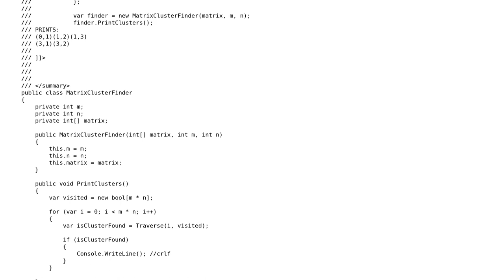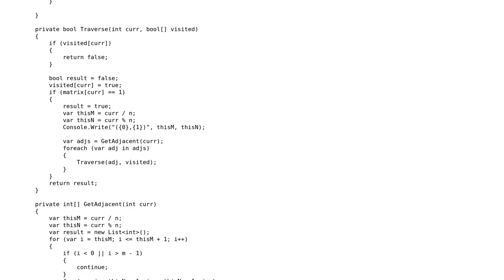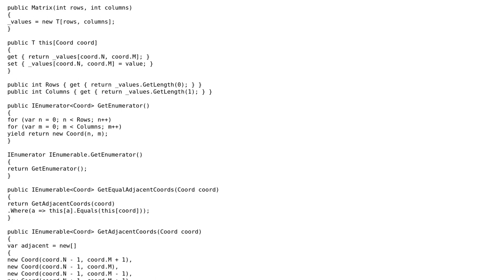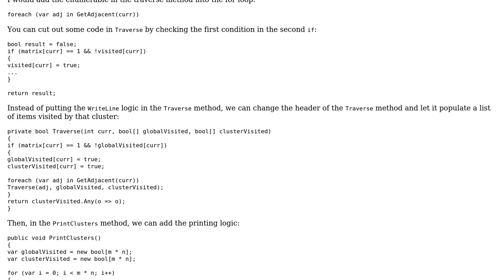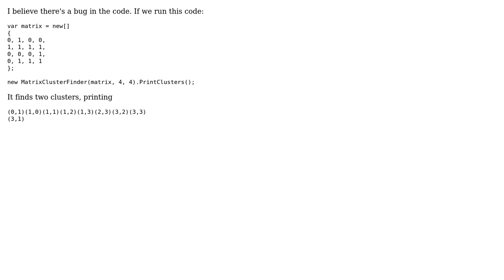Code Review: Finding clusters in a matrix (3 Solutions!!)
Code Review: Finding clusters in a matrix

With thanks & praise to God, and with thanks to the many people who have made this project possible! | Content (except music & images) licensed under CC BY-SA | Music | Images & others | With thanks to user mjolka user Millie Smith user Matt Cole user Alec Bryte user 200_success and the Stack Exchange Network Trademarks are property of their respective owners. You are responsible for your own actions.